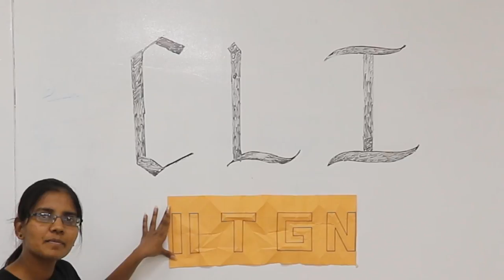Single CUT IITGN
IIT Gandhinagar comes out of paper literally. Shivani Huvor took the task of folding a paper in such a way that, in a single cut , all 5 letters of IITGN come out of paper.

Editing by: Gaurav Yadav and Neeraj Sharma

If you want to learn how to do this contact Shivani or us at or the person who inspired us ErikDemaine@MIT.

This work was done at CLI as part of Shivani's MSc project.

Thanks to Prof Indranath for his support.